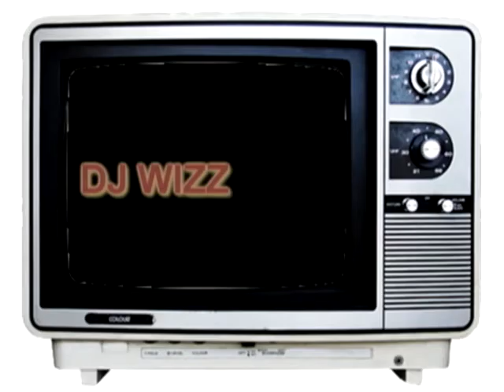NATE JONES (MASK MURDERER OFFICIAL MUSIC VIDEO IN HD)